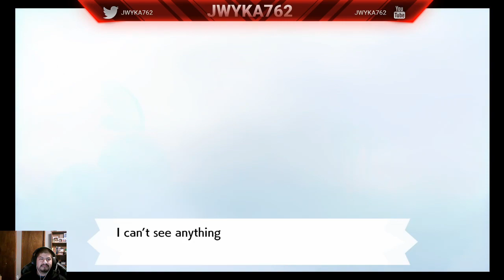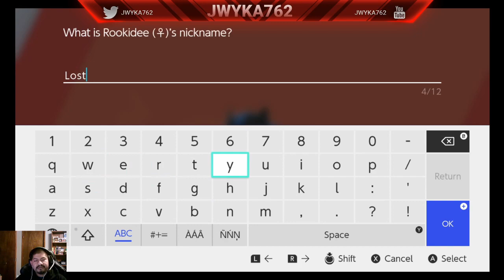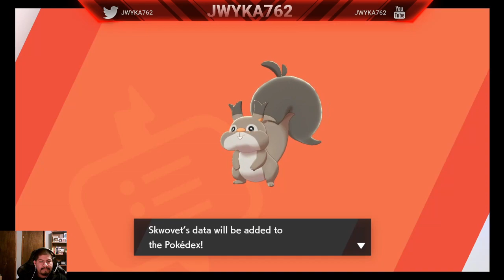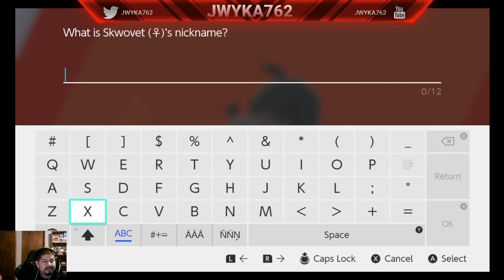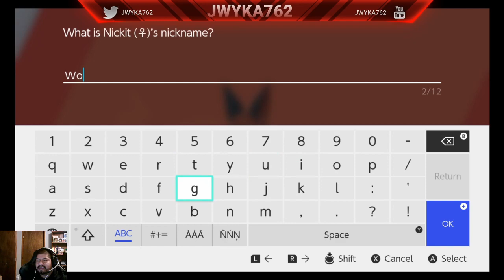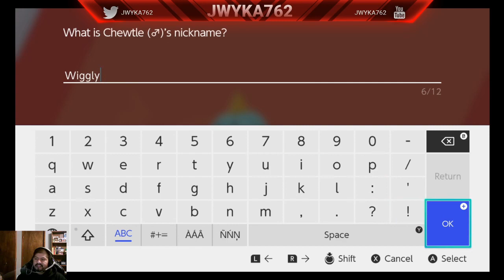Pokemon sword Playthrough 2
Catching new pokemon. watch me struggle to read. I did record sound. I got some other music